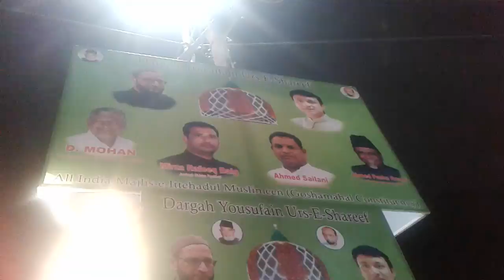Sandal yusufain hyd